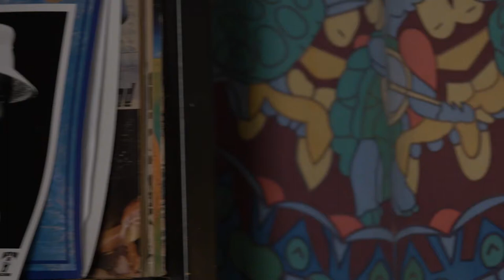The Valley Advocate Sessions - Mammal Dap Music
Featuring Killian Karlsson (guitar), Zack Cross (synths), Reed Sutherland (bass, synth bass), and Colin Jalbert (drums, samples).

About Mammal Dap: Mammal Dap is adventurous, psych-fusion from Northampton that interweaves hypnotic beats with pumping bass, lush pads and soaring hooks. Balancing a deep love of nostalgic tones with a digital-age sensibility, their sound evokes the aesthetics of Bonobo, Flying Lotus and Tycho. Their energetic live shows and rigorous touring have elevated crowds from New England to New Orleans, leading them to share the stage with acclaimed acts including The Motet, The Nth Power, Tauk, Marco Benevento and many more.